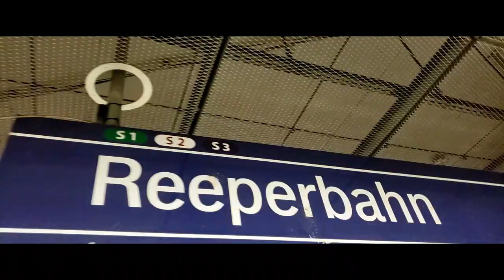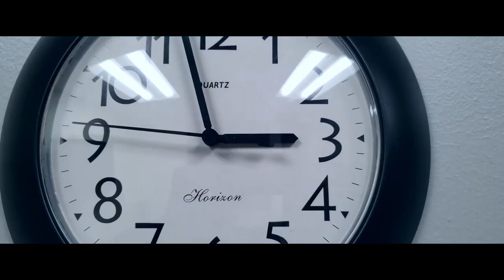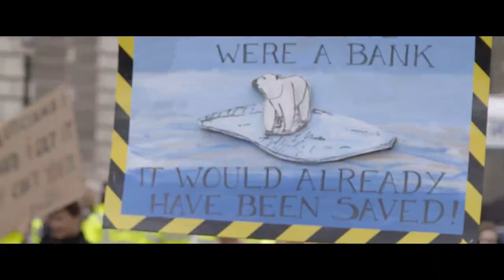We The Crooked - Eisbaer (Official Video) [Grauzone Cover]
Canadian band The Crooked throws fresh paint on the Swiss 1980's cult hit 'Eisbaer'.

Song composed by Grauzone.
Music performed by The Crooked.
Produced & mixed by Ted Sevdalis.
Mastered by Mike Kalajian.
Video shot by The Crooked in Hamburg, Germany.
Video edited by J.C Sandoval of The Crooked.
Additional footage courtesy of Videvo.

Long live independent music.